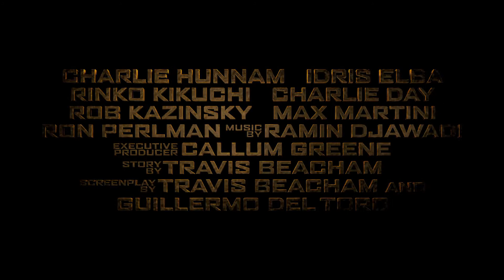Pacific Rim - Official Trailer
Pacific Rim es una futura película de monstruos y ciencia ficción dirigida por Guillermo del Toro basada en un guion de Travis Beacham. La película está ambientada en un futuro donde robots gigantes son pilotados por humanos para pelear contra monstruos gigantes que surgen misteriosamente cinco millas bajo el océano